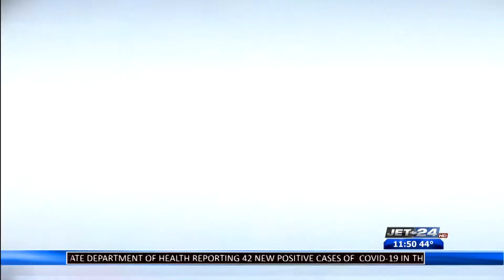Northwestern and Corry Pick up Wins